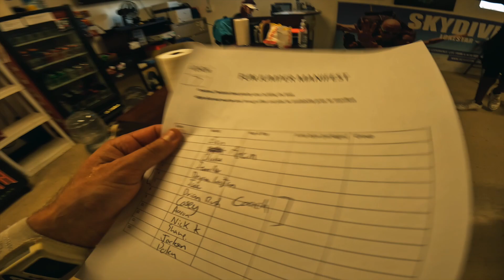Macarena while riding a Wingsuit? 🕺🏻: VLOG #3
🖥🔥Want to learn to edit like me? Sweet I have just the thing for you.